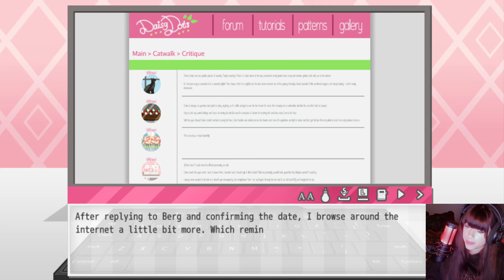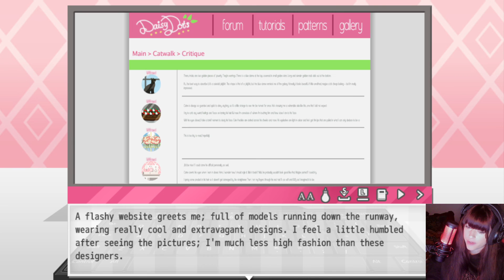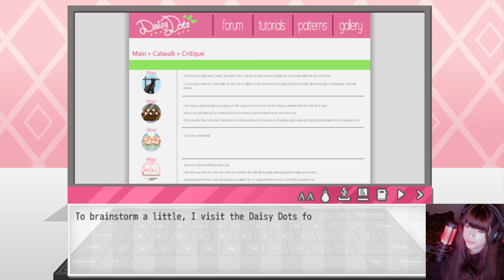Valkii Plays - Tailor Tales [CAINE] [3]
Why are all these guys so mean :'( Give me a Dimitri any day.